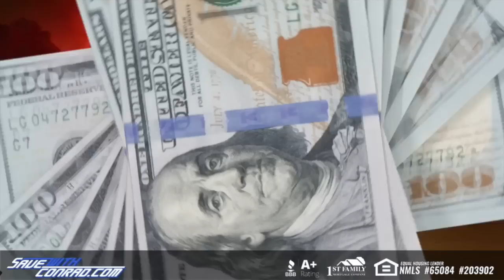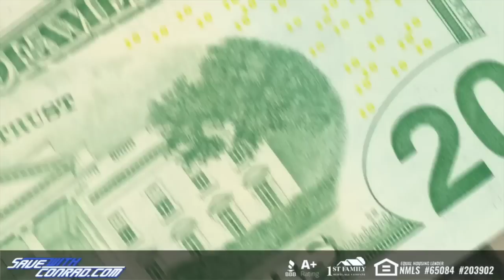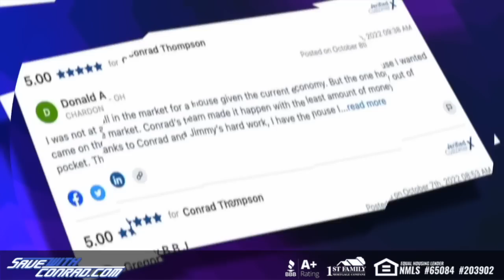FTR with Dax Harwood podcast Episode 5: AEW Debut.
On this episode of FTR with Dax Harwood, Dax talks about the debut in AEW of FTR, formerly the Revival!  Hear the entire story of how Dax felt about Cody Rhodes saying "FTR,", the Bucks and Cash Wheeler exchanging "The World will Rejoice" tweets, their WWE release, controversy about the trademark of their new name, why they debuted how they did, the truck, the debut and ton of other things about this crucial time period in the lives of AEW, FTR, and Dax Harwood.
Of course, Dax now has had enough time to reflect on the beautiful life and tragic death of Jay Briscoe and speaks on that subject as well.  Jay Briscoe forever.

WoooooWings- Wooooo! Wings, a virtual restaurant concept from The Man himself, the Nature Boy Ric Flair. Enjoy the legendary flavors and world championship wings by ordering with your Uber Eats or Postmates app.  Wooo Wings is now open in Nashville, San Antonio, Jacksonville, Florida as well as Huntsville and Tuscaloosa in Alabama, with many more locations coming soon.  Try the only chicken wings worthy of carrying the name of the 16x World Heavyweight Champion.

Get Dax merch (as well as merch from all of your favorite podcasts) at BoxofGimmicks.Com